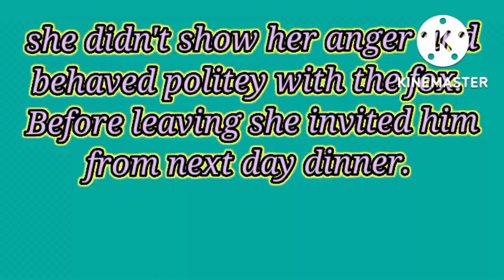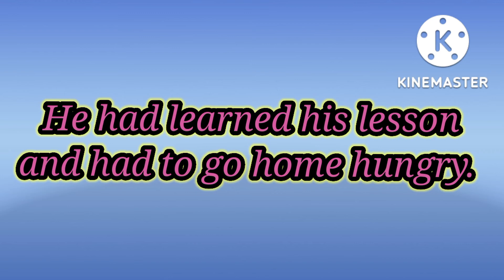The fox and The crane simple story.